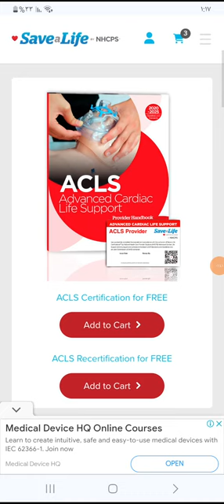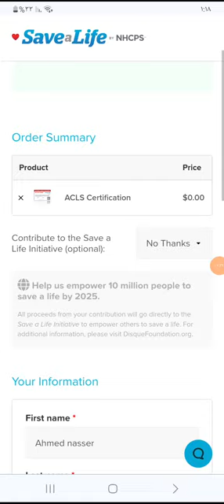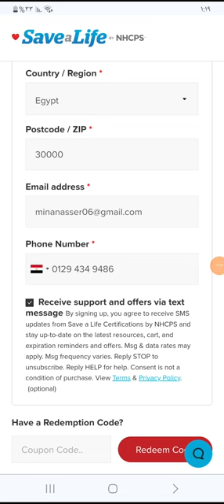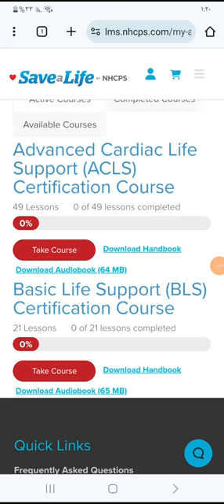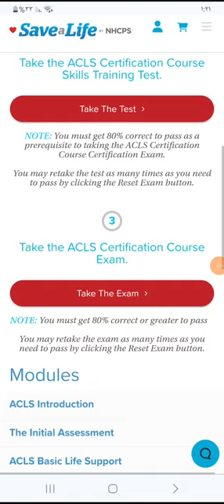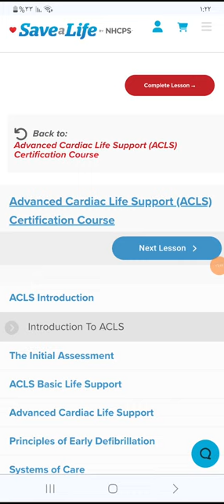ازاى تعمل اسعافات اوليه عن طريق كورس ACLS الانعاش القلبى المتقدم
لينك موقع save a life

كورس الاسعافات الاولية
كورس الاسعافات الاولية بشهادة معتمدة
كورس الإسعافات الأولية الهلال الأحمر
كورس الاسعافات الاولية في المانيا
كورس الاسعافات الاولية ادراك
كورس الاسعافات الاولية كامل
كورس الاسعافات الاولية pdf
كورس اسعافات اولية كامل
كورس تعليم الاسعافات الاوليه
كورس الاسعافات الاولية من الصفر
كورس الاسعافات الاولية من ادراك
كورس شامل لتعلم الاسعافات الاولية
كورس الاسعافات الاولية اون لاين
كورس اسعافات الاوليه
كورس عن الاسعافات الاوليه
تدريب على الاسعافات الاولية
افضل كورس اسعافات اولية
كورس تخطيط القلب
كورس ايكو القلب
كورس اللفظ والتنفس والقراءة
كورس القاء والنطق
كورس افهم محاسبة صح
كورس النطق والصوتيات
كورس الطفل الداخلي مجاني
كورس العناية المركزة
كورسات مهمة للصيادلة
كورسات صيدلة
كورس مانتراك
كيف اعمل انعاش قلبي رئوي
دورة انعاش قلبي رئوي
مهارات تمريض العنايه المركزه
اسعافات اوليه تمريض
اسعافات اولية توقف القلب
اسعافات اولية لتسمم
اسعافات اولية تنفس
كورس اسعافات اولية تمريض
تعليم اسعافات اولية
تعليم اسعافات اولية للاطفال
تكوين اسعافات اولية
تعريف اسعافات اولية
تطبيق اسعافات اوليه
اسعافات اولية في منطقة الاشرفية
اسعافات اولية في كرة القدم
اسعافات اولية في حالة الحروق
اسعافات اولية في حالة الصرع
اسعافات اولية فقدان الوعي
اسعافات اولية في حالة النزيف
اسعافات اولية في حالة الجروح
اسعافات اولية في الحروب
اسعافات اولية في الحرب
اسعافات اولية في حالة الاغماء
اسعافات اولية في حالة الاختناق
حقيبه اسعافات اوليه في ببجى
اسعافات اوليه كامله
اسعافات اولية كسور
اسعافات اولية كورس
اسعافات اولية كرتون
كورسات اسعافات اوليه
كورس اسعافات اولية الهلال الاحمر
كورس اسعافات اولية ادراك
كتاب اسعافات اولية
اسعافات اوليه لارتفاع الضغط
اسعافات اوليه لمريض القلب
اسعافات اولية للرضيع
اسعافات اولية للقلب
اسعافات اولية للاغماء
اسعافات اولية للجروح
اسعافات اوليه للحروق
اسعافات اوليه للامساك
اسعافات اوليه للقطط
اسعافات اوليه لارتفاع السكر
اسعافات اوليه للكهرباء
اسعافات اوليه لشخص مغمى عليه
اسعافات اوليه للاختناق
اسعافات اولية للغريق
اسعافات اولية للاطفال
اسعافات اولية نزيف الانف
اسعافات اولية نزيف
اسعافات نفسية اولية
اسعافات اولية للحروق
اسعافات اولية لضيق التنفس
اسعافات اولية للكسور
اسعافات اولية الاختناق
اسعافات اولية للغرق
اسعافات حروق الزيت
اسعافات حالات الاغماء والحروق
اسعافات حروق الماء الساخن
اسعافات حالات الاغماء
اسعافات حروق
اسعافات حالات الاختناق
حقيبة اسعافات اولية ببجي
حقيبة اسعافات اولية
حرصوني اسعافات
اسعافات اولية حادث مروري
اسعافات اولية حروق
صوت اسعافات حادث
اسعافات اولية لارتفاع حرارة الطفل
first aid and health ba 1st year 2nd semester paper